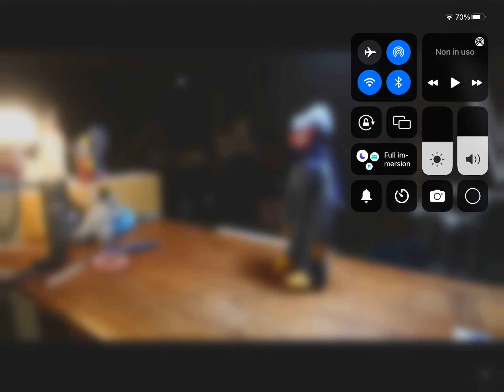IL VERO PELUCHE DI HUGGY WUGGY